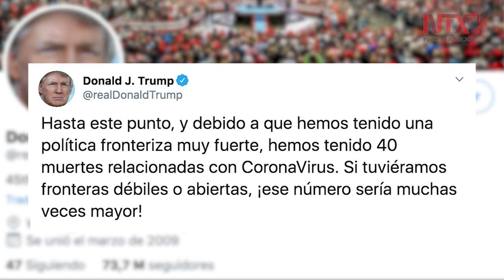Trump endurecerá medidas para enfrentar al Covid-19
El presidente de Estados Unidos, Donald Trump, dará una conferencia de prensa la tarde de este viernes para anunciar nuevas medidas ante la pandemia de coronavirus que asola al mundo.